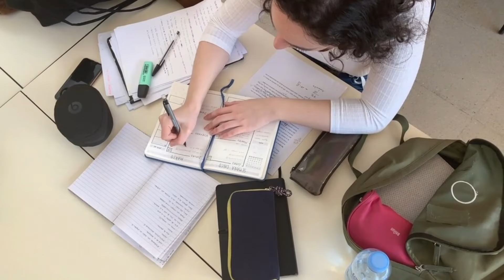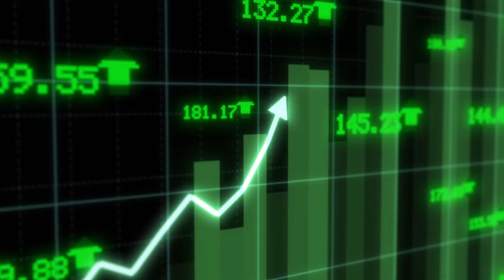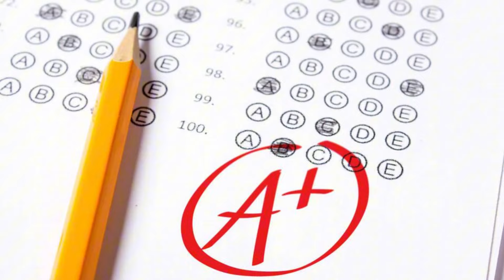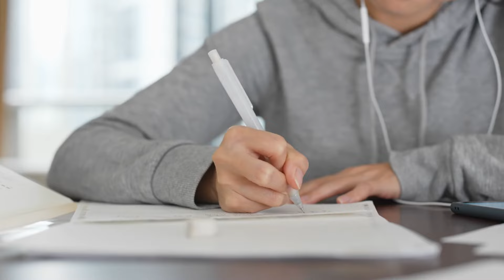You DESERVE to SUFFER.